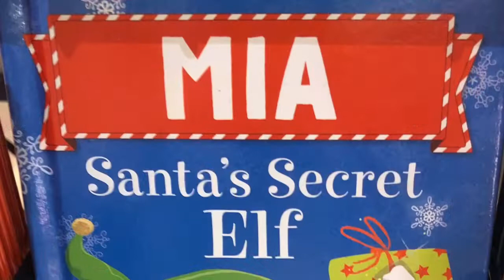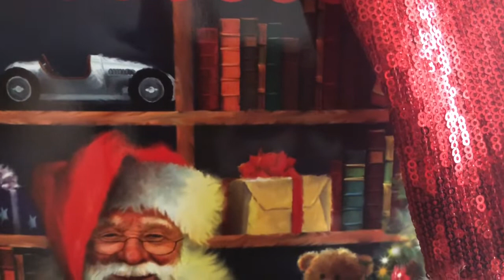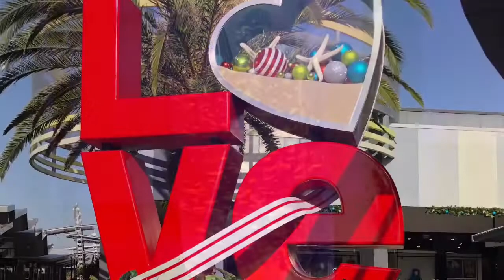MY GROWN UP CHRISTMAS LIST - Kelly Clarkson Cover by Queen Mia AU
Didn’t realise it’s already Christmas Eve and I hadn’t sung any Christmas song cover yet. So today had a little practice before it was entirely too late LOL 😂

I want to thank you all for your continued support!

~Queen Mia AU~

Song: MY GROWN UP CHRISTMAS LIST
           by Kelly Clarkson